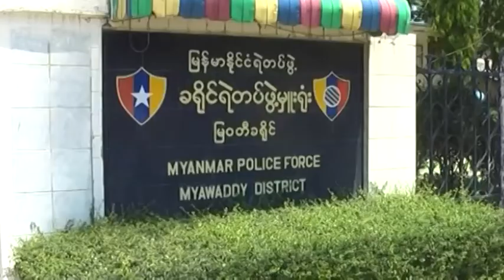DVB Bulletin: 3 April 2015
On tonight’s bulletin:

-Half of the Burmese sailors aboard sunken Russian trawler rescued
-Iraqi man sentenced to two years prison for visa irregularity
-China pressing ahead with bridge building despite land dispute, say Namhkam locals
-Burmese migrant shot dead in Thailand after lottery win
-KIO want demarkation of electorates ahead of 2015 vote

You can watch DVB Bulletin every weeknight on DVB TV after the eight o’clock news.